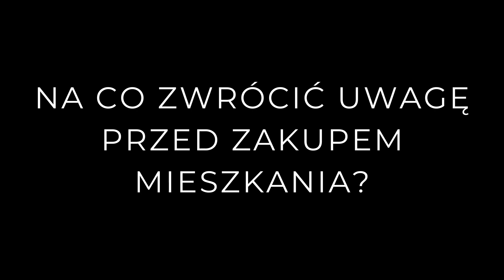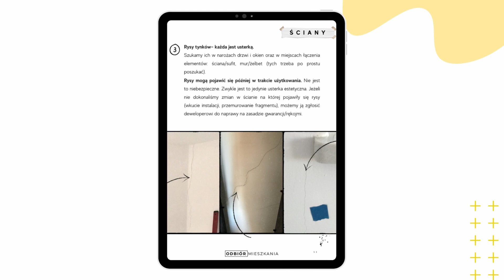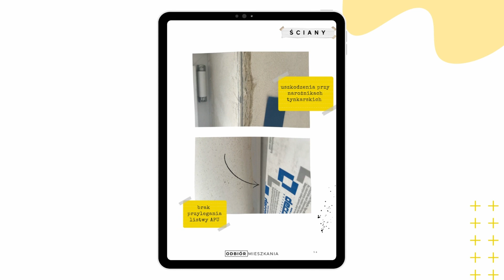Na co zwrócić uwagę przed zakupem mieszkania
Cześć,
super że się znelżliśmy w tych internetach, bo bardzo chcę pokazać Ci jak wygląda odbiór u różnych deweloperów i na co zwracać uwagę.

Zawsze zaznaczam że oceniam na podstawie konkretnego lokalu, u sąsiada będą inne usterki, choć część się powtarza to nigdy nie będą takie same.
Na końcu filmu staram się umieszczać przykładowe usterki, zdjęcia pochodzą z różnych inwestycji, ponieważ zwyczajnie brakuje mi czasu na dokumentowanie wszystkich znalezionych usterek na danym odbiorze, tym bardziej gdy jest ich dużo.

Na stronie możesz też znależć dogodny termin w kalendarzu online i zamówić odbiór mieszkania
lub kupić ebook jeśli chcesz mieć całą moją wiedzę w pigułce i nie szukać konkrętnej informacji w dziesiątkach publikacji

Jeśli masz pytania lub uwagi, pisz śmiało.